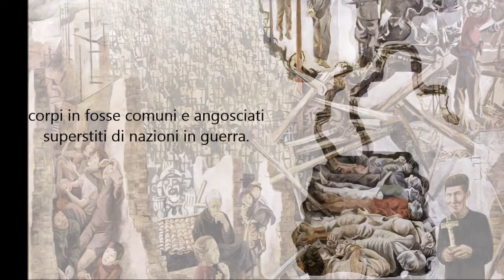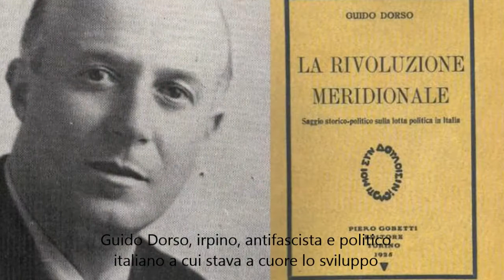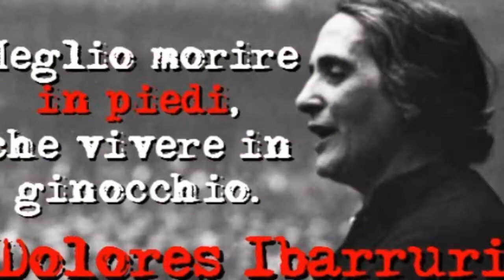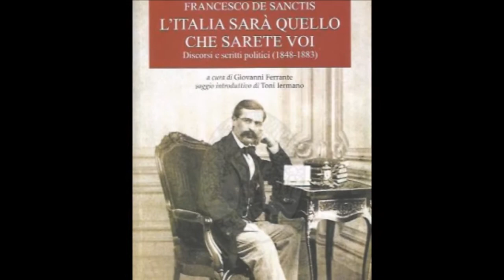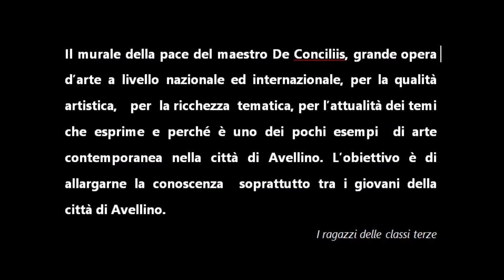Murale della pace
Illustrazione  del Murale della Pace  di Ettore  De Conciliis nella Chiesa di San Francesco d'Assisi  di Avellino. Lavoro interdisciplinare  di arte, tecnologia, storia, italiano, inglese realizzato  dagli alunni della Scuola Secondaria  di I Grado  dell'I.C. Perna- Alighieri  sotto la guida  del Prof. Giuseppe Fortunato  e della Prof.ssa Giuseppina Maria Manganelli. L' audio è  in Inglese,  i sottotitoli in Italiano.
 Un speciale  ringraziamento per il sostegno alla Dirigente  Dott.ssa  Annamaria La Bruna.
Analysis of the artwork Mural of Peace of Ettore De Conciliis in the Church San Francesco d'Assisi  in Avellino, Italy
 Subtitles in Italian and audio in English.